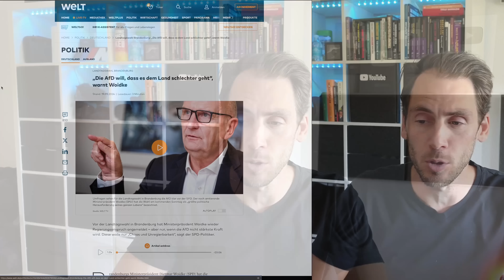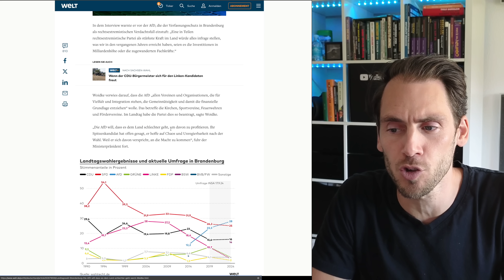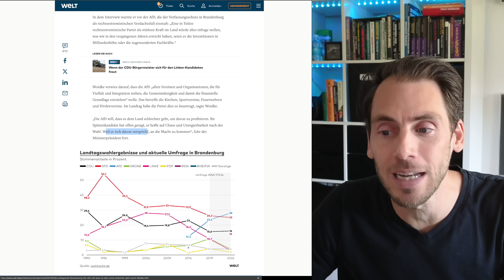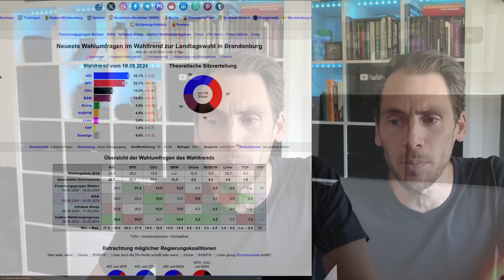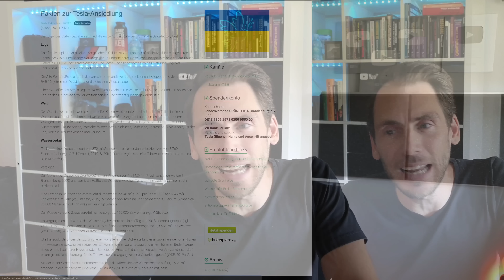💥FRECHHEIT! „AfD will, dass es dem Land SCHLECHTER geht“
Ministerpräsident Woidke unterstellt der AfD sie will, dass es Deutschland schlecht geht! Ist das realistisch und wer ist eigentlich Schuld daran, wie schlecht es dem Land und den Menschen hier geht?!